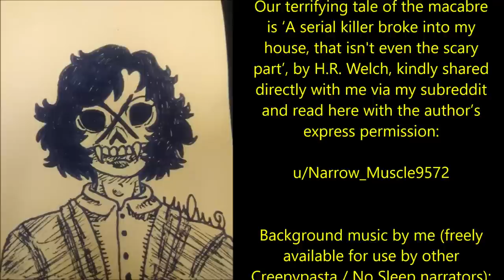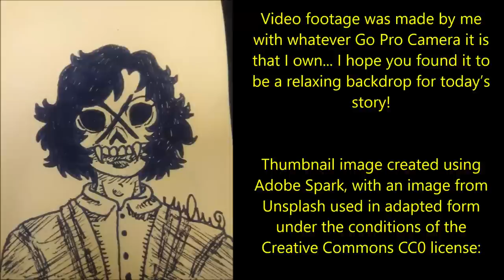SERIAL KILLER HORROR | A serial killer broke into my house... That's not the scary part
‘‘I nervously asked him what he wanted but he didn’t answer me, instead he just sat still and stared straight ahead as if I wasn't even in the room with him…’’

Our terrifying tale of the macabre is ‘A serial killer broke into my house, that isn't even the scary part’, by H.R. Welch, kindly shared directly with me via my subreddit and read here with the author’s express permission:

u/Narrow_Muscle9572

Other music used is credited to the wonderful The Dark Somnium (intro) and the fantastic Tanner Stokes (end credits).

00:00 Introduction
00:15 Story
23:32 End credits